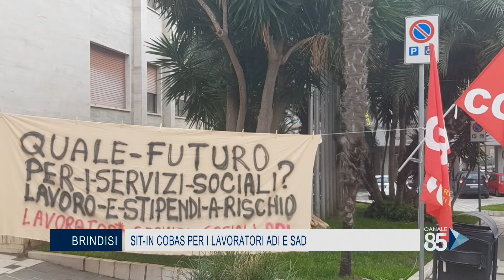11 Dicembre 2020 Brindisi sit in cobas per i lavoratori adi e sad